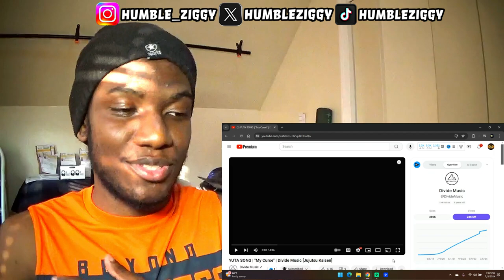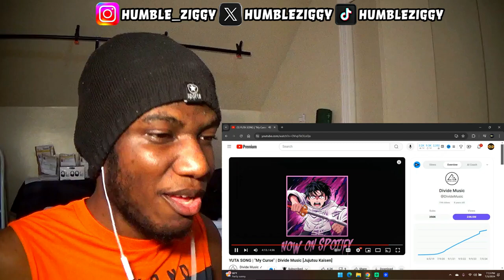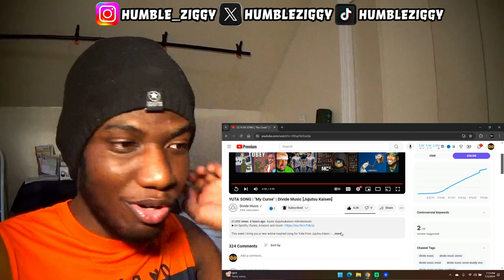REACTING TO YUTA'S SONG "MY CURSE" By Divide Music (Jujutsu Kaisen)